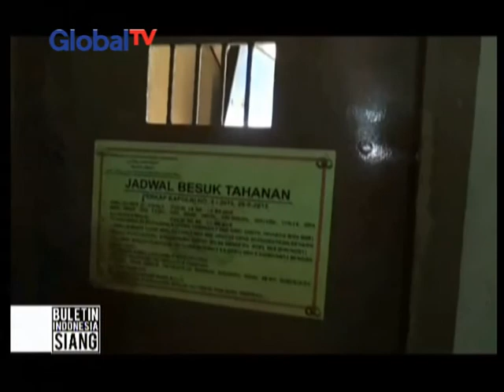Ketua Yayasan Rumah Peduli Duafa resmi jadi tersangka pembuat BPJS palsu, Cimahi - BIS 26/07